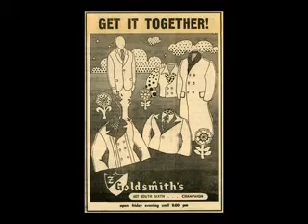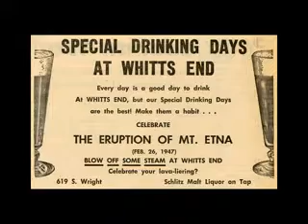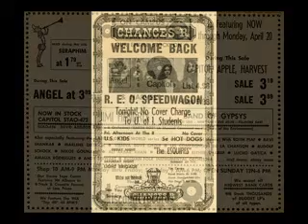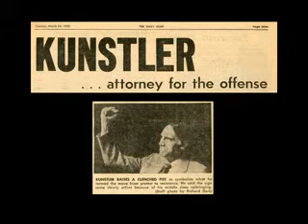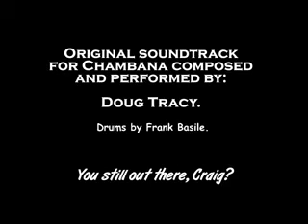Chambana 1970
Inspired by a stack of yellowing student newspapers (The Daily Illini) from the spring of 1970, and a recent trip to Champaign-Urbana after 35 years away, this is a glimpse of the 'Chambana' scene in 1970 when the music was everywhere and the "times they were a' changing".